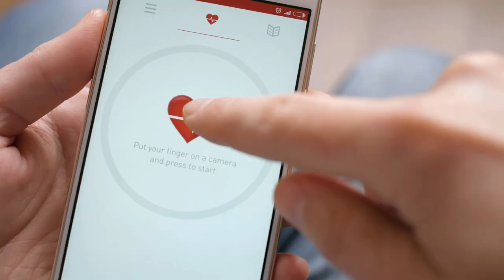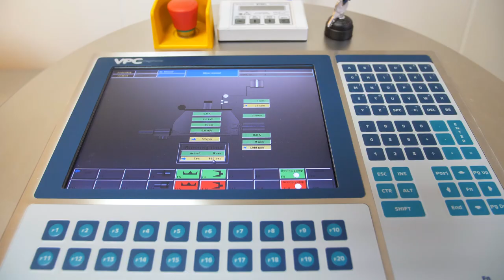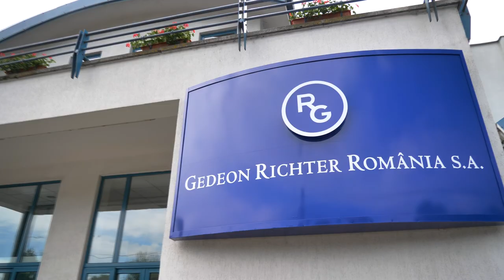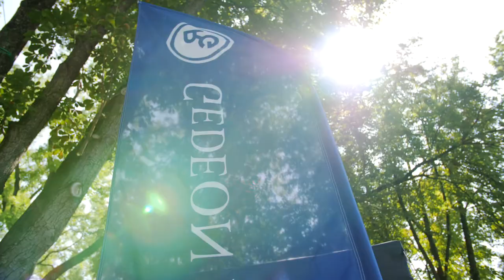Gedeon Richter corporate HUN 2018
Gedeon Richter corporate HUngarian v8.6
[do not share!] delivery  format: 1080p 25 fps h.264
Agency: Mediapartizan SRL
Producer: Instinct Visuals
Lighting, camera and edit: Torok Ferencz

2018